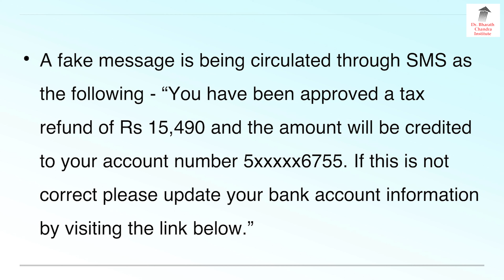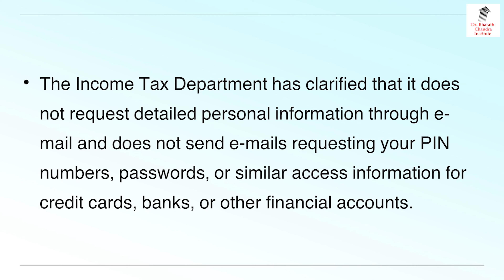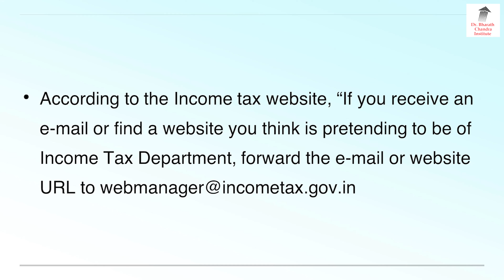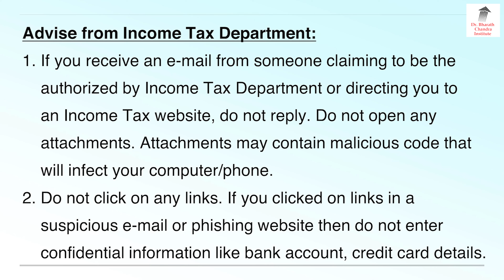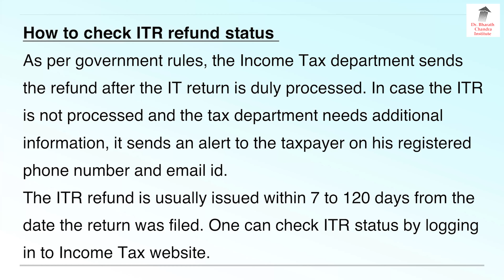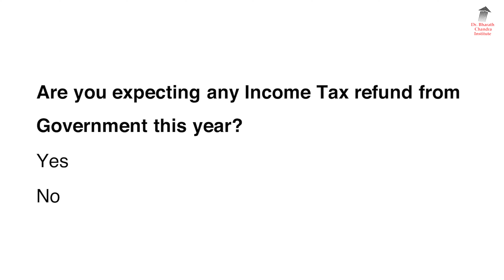Beware of this Income Tax Refund Fraud! You may lose your Money!!